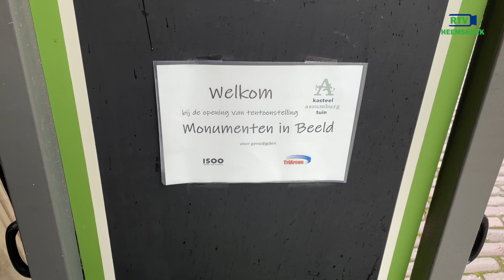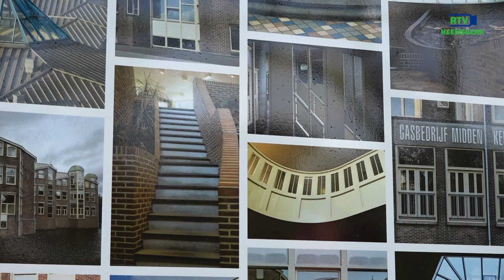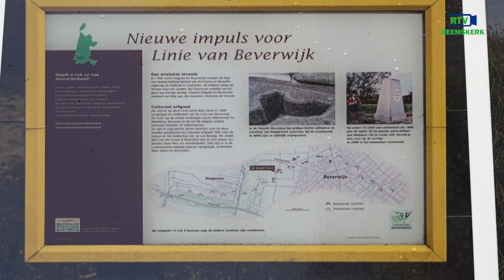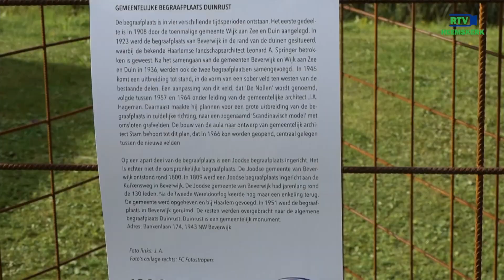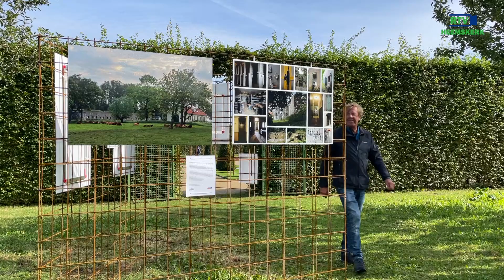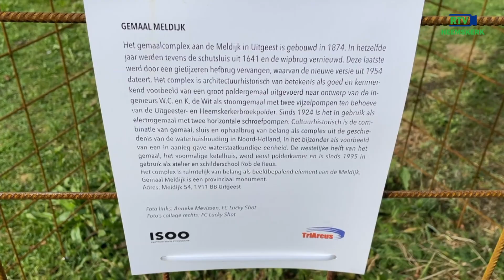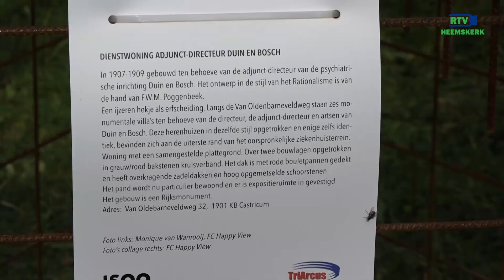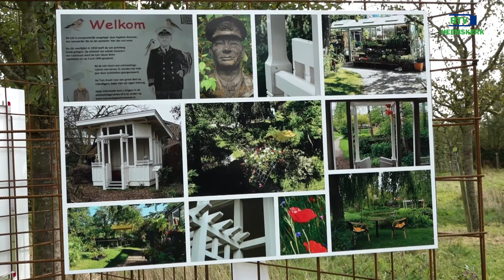Fototentoonstelling 'Kunstwerken in Beeld' Kasteeltuin Assumburg Heemskerk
De afgelopen maanden hebben 8 fotoclubs uit de gemeenten Beverwijk, Heemskerk, Castricum en Uitgeest verschillende monumenten gefotografeerd. De afsluitende expositie is in de kasteeltuin bij Slot Assumburg in Heemskerk. Daar zijn van 1 t/m 13 oktober 2021 alle foto's in de buitenlucht te bezichtigen. Jan Aardenburg van ISOO nam ons mee op een rondleiding door de Kasteeltuin.